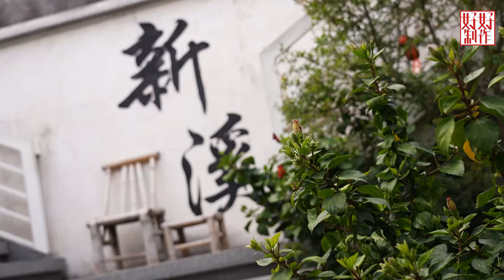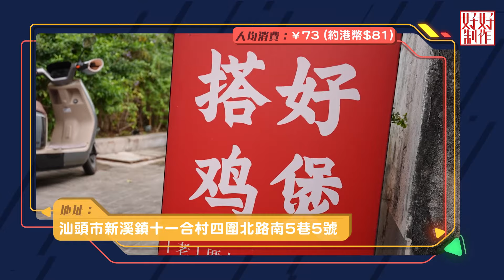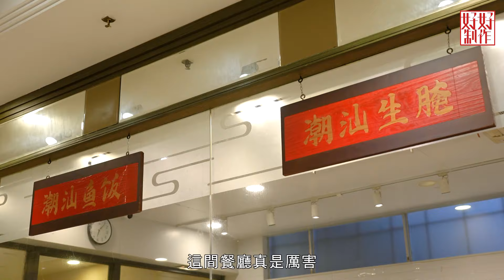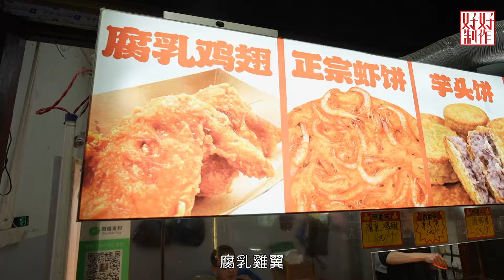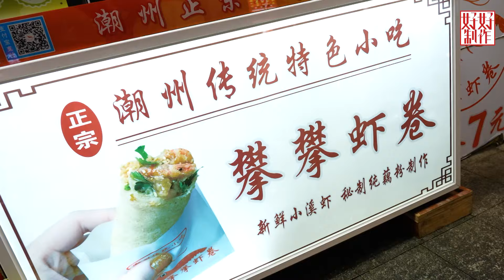【煮題Cook 4大食四方】第18集完整版 ｜Jacky 挑戰吃牛鞭｜古宅私廚養生雞鍋｜張錦祥Ricky｜ 余健志Jacky｜星期一至五晚 8:30｜HOYTV 77台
煮題Cook 4大食四方｜星期一至五晚 8:30 PM｜HOYTV 77台

去旅行發掘美食是一種樂趣, 今次Jacky 就帶Ricky去一間自己很喜歡的古宅私廚, 品嚐一道養生雞鍋, 還有製作認真的小食及潮州生醃, 沈浸在一個寧靜小村, 享受一個接一個的味覺衝擊,幸福感爆滿。 一向勇於接受不一樣食材的Ricky, 今次再向Jacky 挑戰吃牛鞭, 這家以牛尾牛鞭馳名的店, 還有不同牛內臟火鍋及煲仔菜, Jacky 能否衝破心理障礙, 獻上人生第一次呢? 來到潮州古城, 除了參觀景色, 品嚐地道小食也是指定動作, 兩位大廚不單嘗到又鮮又脆的蠔烙, 還有從未吃過的豆腐魚烙, 不知味道如何呢! Ricky 看到一個小食"豬腳圈", 第一時間要試試, 結果中伏了, 到底是什麼回事呢!?愛吃的人都愛分享, Ricky 好友就分享了一家汕頭市超值餐廳, 你只要付一個正價菜的價錢, 就可以任點任食其他菜式, 即是付出160元隨時食超過600元, 真的嗎?! 就跟兩位主持去實地體驗一次吧!